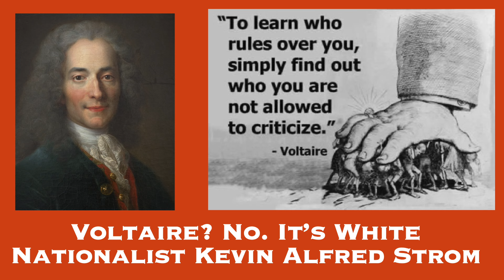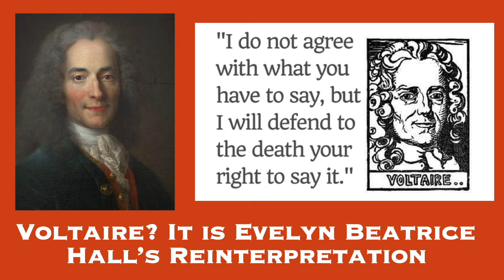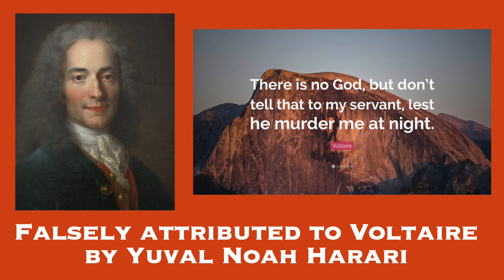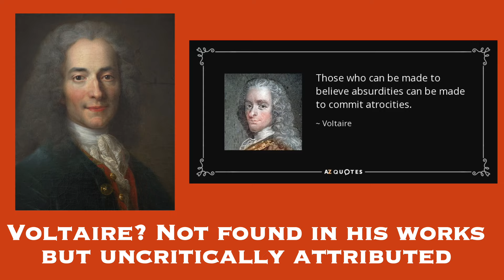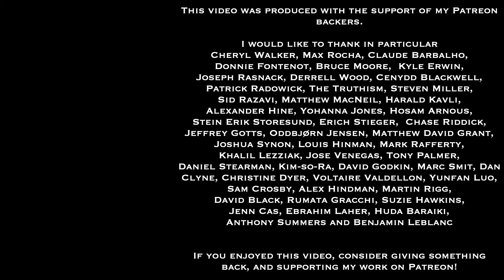Voltaire Didn't Say these | Ten Fake Quotes Misattributed to Voltaire | Don't Be Taken In By These!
Fake quotes attributed to famous authors are all over the internet. And they're bad business for brains!  Don't be a sucker for these by believing them uncritically, and don't repost quotes you're not sure are actually by the thinker they're attributed to, or you're making yourself part of the problem

In this video, I identify ten fake quotes that are not by the author. They are often attributed to Voltaire (François-Marie Arouet), but which we see falsely and frequently attributed to him in quote pages, images, and videos.  I not only discuss where the quote originates from (when we know), but also why each of them is something Voltaire  wouldn't have said, based on what we know he did say in his existing texts.

Here are the fake quotes we're calling out in this video:
1. "To determine the true rulers of any society, all you must do is ask yourself this question: Who is it that I am not permitted to criticize?"  or "To learn who rules over you, simply find out who you are not allowed to criticize." (from white nationalist Kevin Alfred Strom)

2. “I don’t agree with what you say but I will defend to the death your right to say it.” (from Evelyn Beatrice Hall. Also misattributed to Voltaire by Norbert Guterman)

3. "There is no God, but don't tell that to my servant, lest he murder me at night. (misattributed to Voltaire by Yuval Noah Harari)

4. "Life is a shipwreck, but we must not forget to sing in the lifeboats" (interpretative summary of Voltaire by Peter Gay)

5. "Cherish those who seek the truth but beware of those who find it" (from André Gide)

6. "Judge a man by his questions rather than by his answers" (from Pierre-Marc-Gaston, duc de Lévis)

7. "Nothing can be more contrary to religion and the clergy than reason and common sense" (from Paul-Henri Thiry, Baron d'Holbach)

8. "With great power comes great responsibility" (from collection of the decrees made by the French National Convention)

9. "No snowflake in an avalanche ever feels responsible" (from Stanisław Jerzy Lec)

10. "Those who can make you believe absurdities can make you commit atrocities" (not from Voltaire, though attributed to him repeatedly by multiple sources